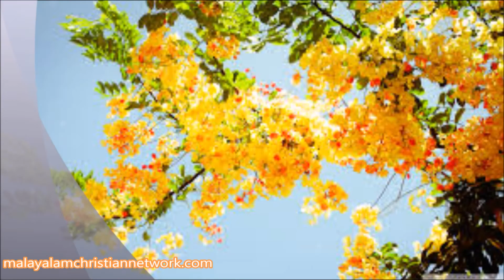En prema geethamam en priya Yeshuve